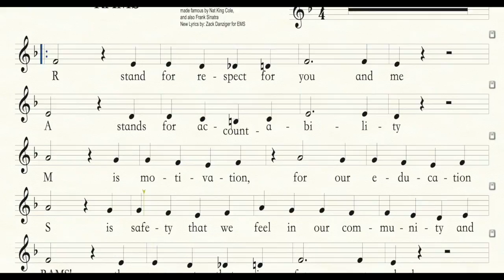RAMS (EMS mascot song) (voices of students) lyrics by Z Danziger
Dedicated to all the students at EMS